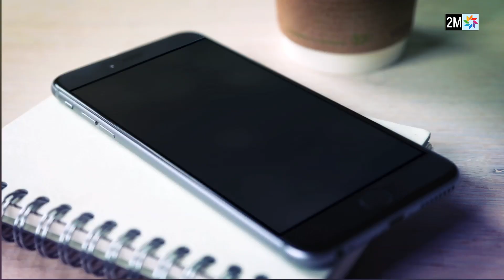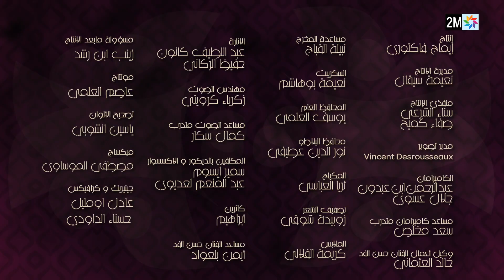برامج رمضان : سلوى والزبير - الحلقة Salwa et Zoubir: Episode 17 - HD